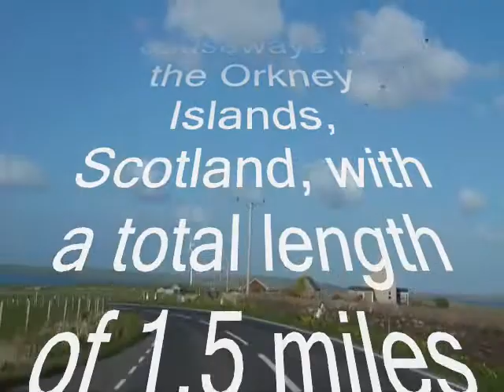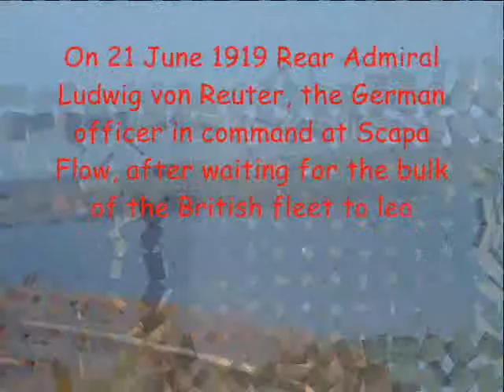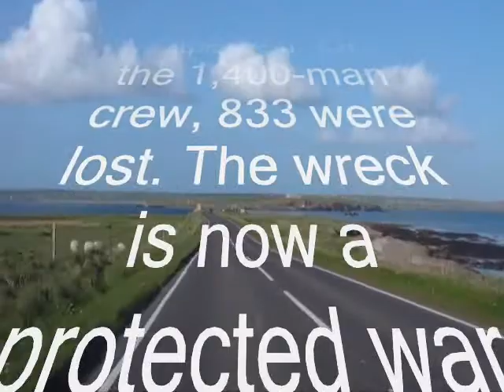Silent Movie Orkney.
Does any corporate entity own silence yet?

Here I want to make a note about copyright and so on, since I have had a couple of emails from YouTube saying that some corporation or another owns the rights to music I have posted.

Well, I own the rights to these images and I do not mind who uses them or downloads them for whatever purpose, this is a not for profit site and is free to anyone who wants to visit it.

Of course it is nice to hear from people if they do feel an urge to "infringe" my intellectual ownership rights blah blah blah, but it doesn't really matter they can do it anyway. They're most welcome!

I myself have been invited to make money from previous videos by YouTube and to "enable revenue sharing" as they put it, but I have always declined.

The integrity of this site is not compromised by profit and so naturally I object when dubious 'owners' of doubtful rights behave like tinpot (hired) dictators.

Free promotion is a grace not a favour, end of!